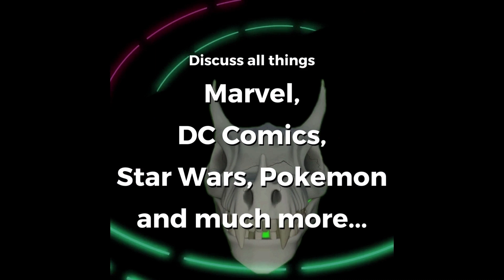Ren & Stimpy (Happy, happy, happy! Joy, joy, joy!) - 90s Cartoons Explained